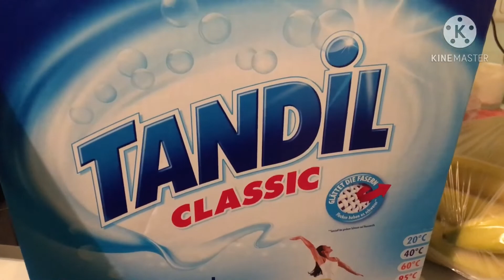Aj ka vlog Bohat interesting ha ajao mil k dekhein || Circuk bohat dangerous kam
Aj ka vlog Bohat interesting
Circuk Bohat dangerous kam
Busy routine
Vlog